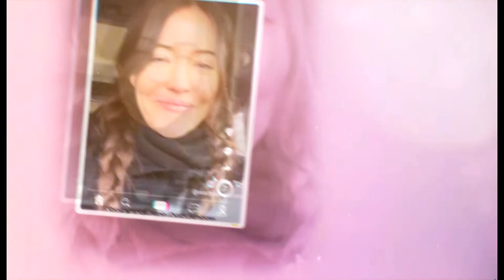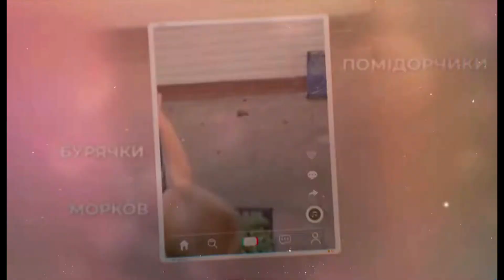СКОРО БУДЕ ПАСХА MEGA MIX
МЮСЛІ UA ft. Матвій Брус | СКОРО БУДЕ ПАСХА | MEGA MIX